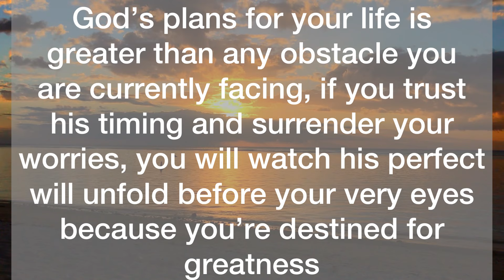💌Start Celebrating, You Are A Winner…